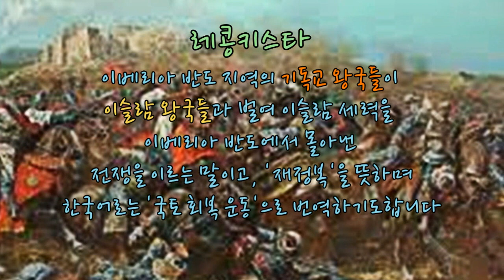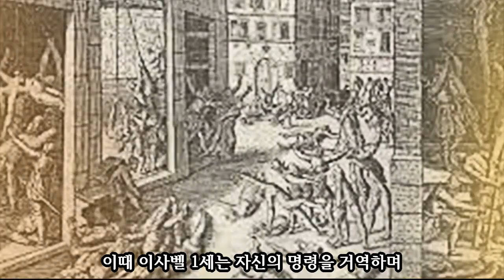세계의악녀들-(6편)*스페인의 이사벨1세* 히틀러의 행위와 너무나 닮은 그녀의 악행들, 히틀러가 따라했나?[프리쏘울TV]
이사벨 1세는 트라스타마라 왕가 출신의 카스티야 여왕으로 1474년부터 사망한 1504년까지 30년간 재위하였고, 남편인 페르난도 2세와 함께 부부 군주였으며 가톨릭 군주로 불립니다.
그녀는 레온과 카스티야의 상속녀였고, 페르난도 2세와 결혼함으로써 공동 군주가 된 후, 이를 계기로 스페인 통일의 기초를 만들었었습니다.
이사벨 1세의 평판은 극과 극으로 나뉘어 있는데,